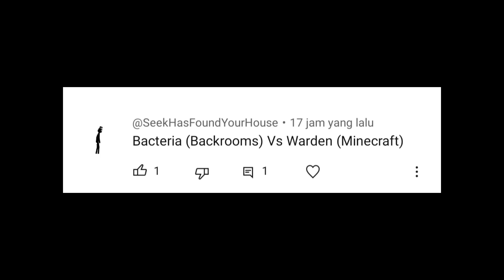Warden (Minecraft) vs Bacteria (Backrooms)